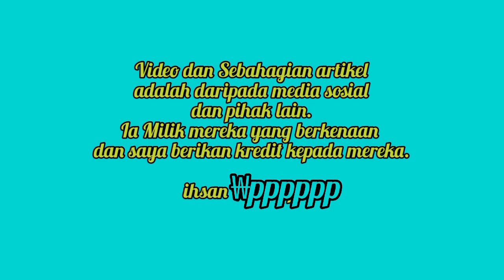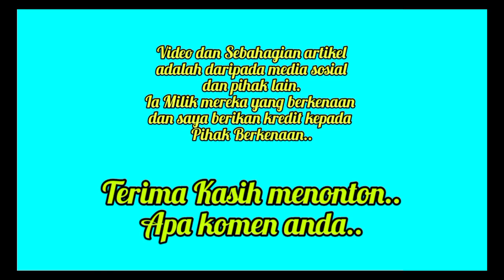Tragedi Elmina: Penyelamat Pertama Kongsi Pengalaman Membuat Netizen Terkejut